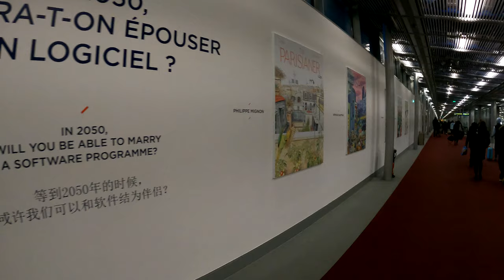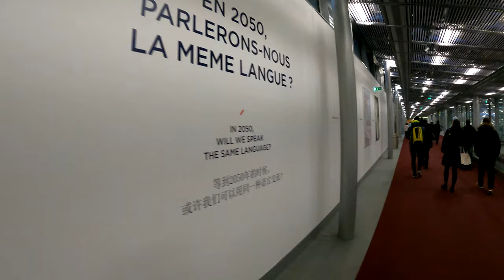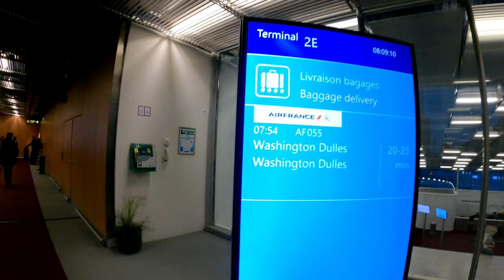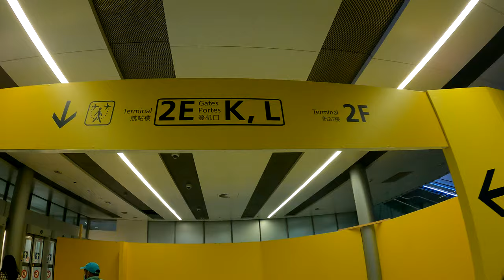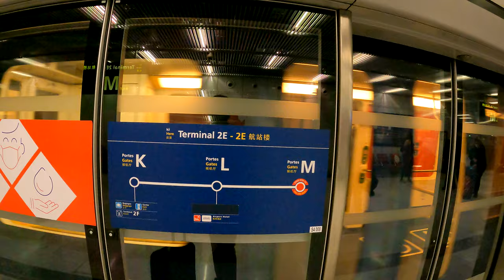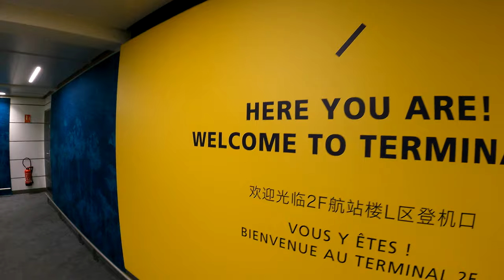Connecting Through Paris Charles de Gaulle Airport (CDG) | Terminal 2E (M) to Terminal 2F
Today we will be connecting through Paris Charles de Gaulle Airport (CDG) on our way to Nice, France. Please click CC

--- VIDEO BREAKDOWN ---
00:00 - Terminal 2E (M)
03:35 - Transfer Board
04:12 - Long Walk to the Shuttle
05:37 - Automated Shuttle Rail LISA
08:30 - Terminal 2E (K)
09:36 - Security Check
10:17 - Terminal 2F